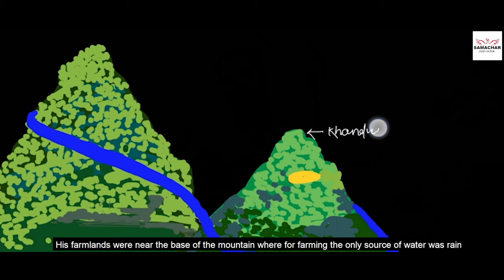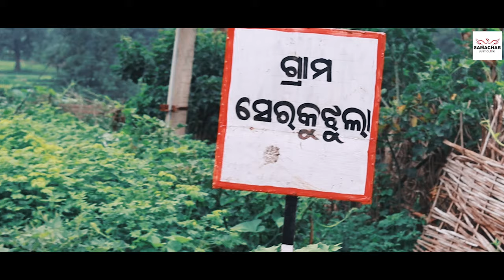KARJI MAJHI || AN INDIGENOUS ENGINEER || HINDI DOCUMENTARY BY SAMACHAR JUST CLICK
An indigenous engineer shows a rays of hope for the cultivators. In the rainfed area water scarcity a horrible mirage for the farmers of the downtrodden areas of kalahandi district of odisha. Where govt and administration unable to reachable peoples use their indigenous innovation to mitigate the water problems of their locality. The waterman of kalahandi karji majhi a tribal indigenous engineer of serkojhola village of Malijubang Panchayat of Lanjigarh block who shows an innovative ideas to gear up irrigation in the top hill of the dense forest. From the bottom lifted the water to the surface of river and glitter the faces of farmer the annadatta of India. We are proud of such a tribal indigenous man of kalahandi .

Script & Screenplay :
 Siddhant Nanda

Dop & Edit :
Sambit Bisi & Milan Bisi

 Drone & Camera :
Rajin & Lambu

Special Thanks to :
Ashok Pattnaik
Satya Pattnaik
Phakira Behera
Kshyamanidh Mahakhud
 Dharmendra Panda
And villagers of Serkojhola